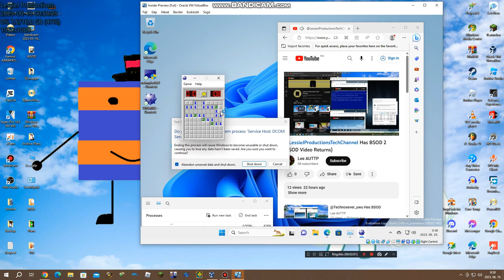AUTTP has GSOD